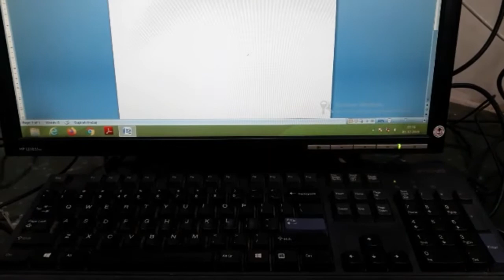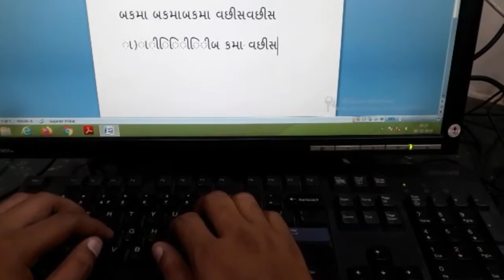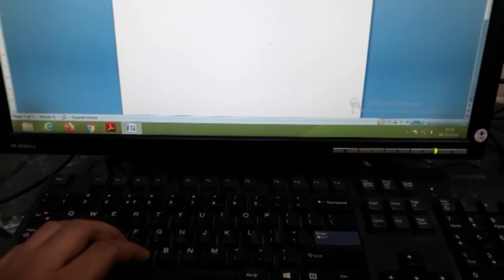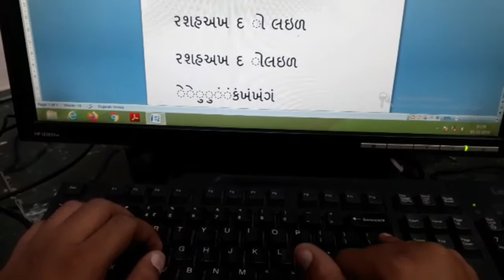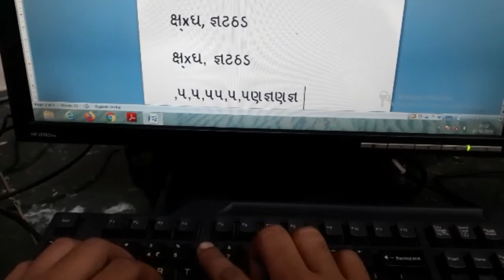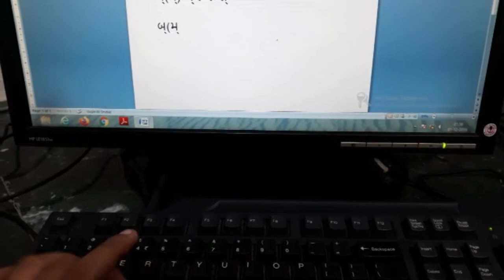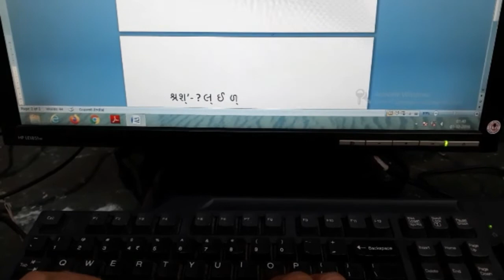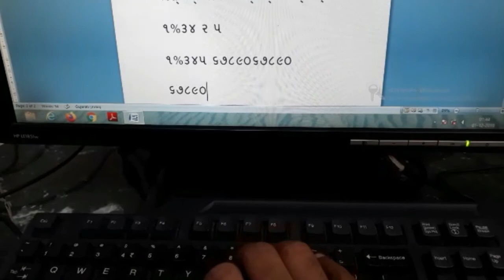ગુજરાતી ટાઈપીંગ કેવી રીતે કરવુ || HOW TO TYPE GUJARATI || GUJARATI TYPING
it is a Gujarati typing video  of bin sachivalay computer proficiency test video lecture series. in bin sachivalay computer proficiency test Gujarati typing is 20 mark topics and gujarati typing is also use in other gujarat government computer test.

In this video we learn how to type in gujarati.(GUJARATI TYPING)

DOWNLOAD GUJARATI TYPING PRACTICE EXCERCISE

EXCERCISE 6